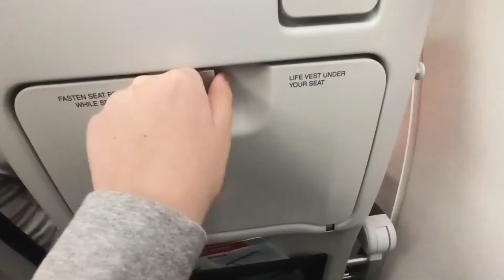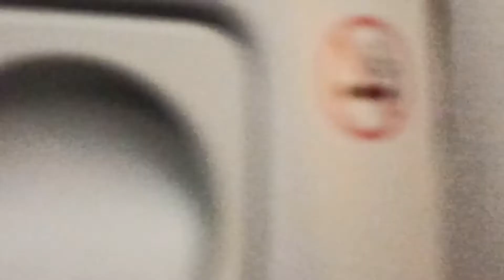|Tripreport|KLM Royal Dutch Airlines|PRG-AMS|(Economy class)|Embraer 190|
Flight rating:

Food:⭐⭐⭐⭐⭐
Crew:⭐⭐⭐⭐⭐
Service:⭐⭐⭐⭐⭐